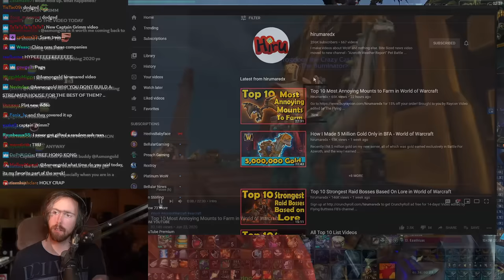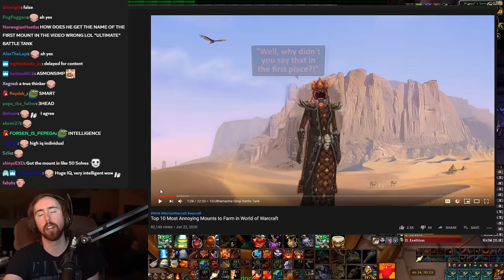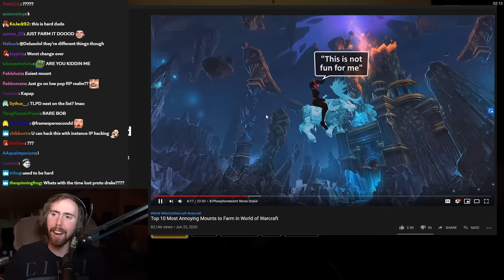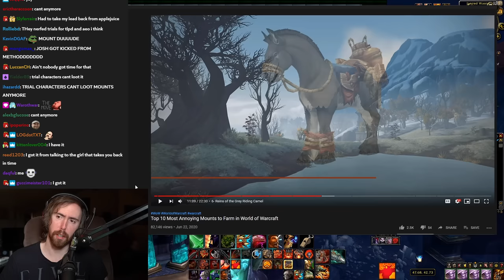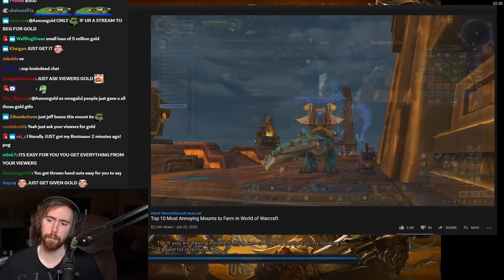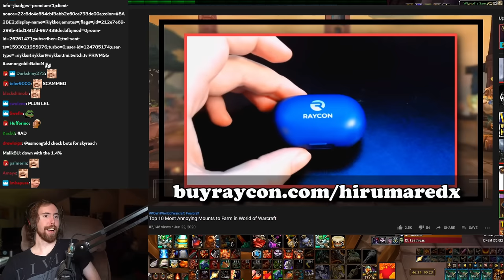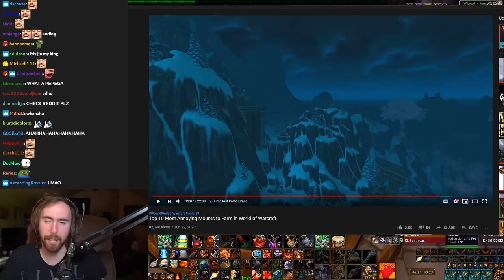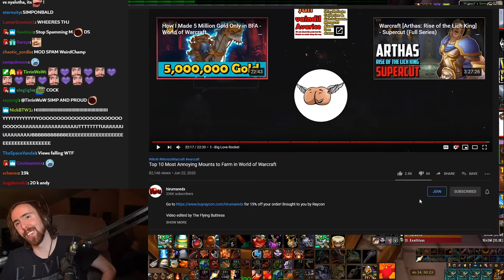A͏s͏mongold Reacts To The "Top 10 Most Annoying Mounts to Farm in WoW" | By Hirumaredx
Asmongold watches a video by Hirumaredx, who shows us some of the hardest and most annoying mounts you can try to get in World of Warcraft, such as: the Ashhide Mushan Beast, the Phosphorescent Stone Drake, the Voidtalon of the Dark Star, the Reins of the Grey Riding Camel, the Chewed-On Reins of the Terrified Pack Mule, the Mighty Caravan Brutosaur, the Heavenly onyx cloud serpent, the Time lost Proto-Drake and the Big Love Rocket...